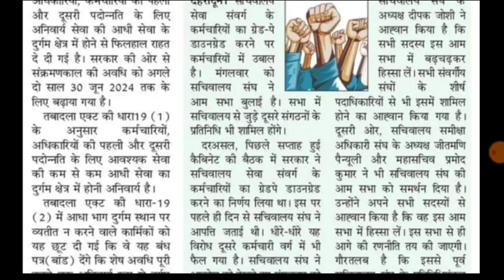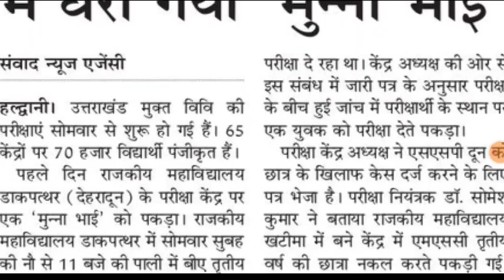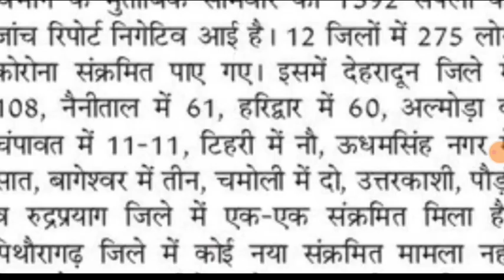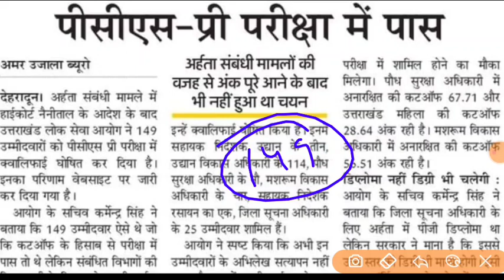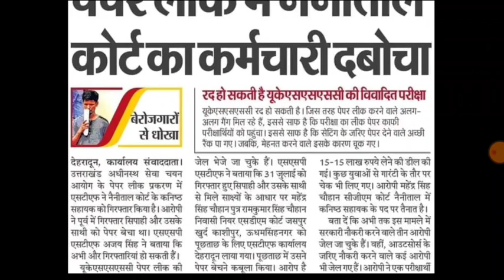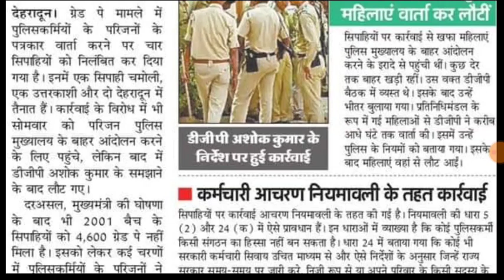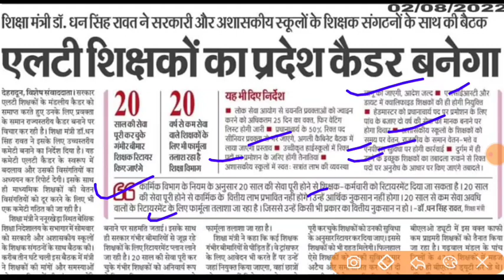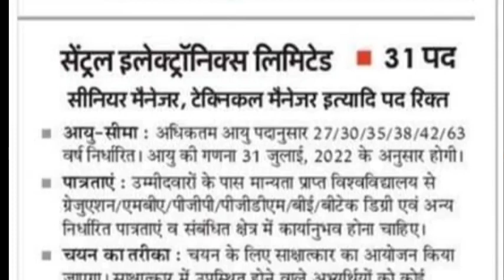उत्तराखंड शिक्षकों के रिक्त पद पर नियुक्ति UKPSC भर्ती UKSSSC पेपर लीक अब रद्द प्रवक्ता शिक्षक भर्ती